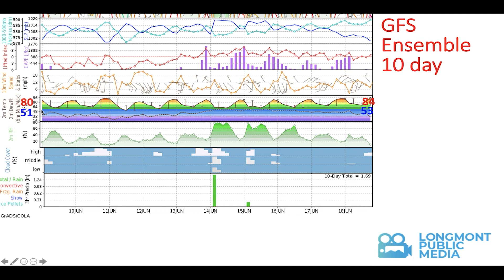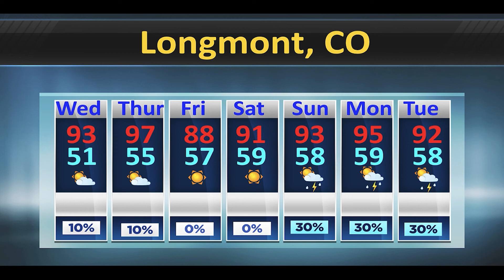Longmont Weather Forecast - Starting the Week of June 9th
The local Longmont Weather forecast for the week starting June 9th